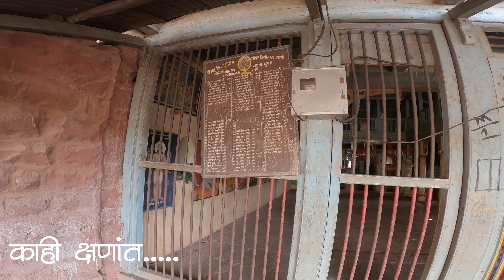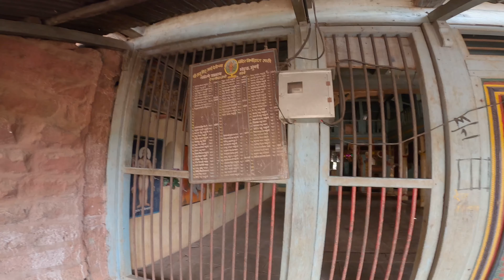डोंगरातली भटकंती - तामिणे गाव - Tamine Patan, Satara 4k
फेसबुकवर आहात का ? मग इथे पण बघा

▸ : Go Pro Hero 8
▸ : GoPro Extra Batteries
▸ : Insta360 ONE X2 Action Camera
▸ : External mic
▸ : Helmet Mic
▸ : DJI Mini 2 Drone
▸ : LED Video Light
▸ : Macbook Pro M1
▸ : Primary Hard Drive 1 TB
▸ : Secondary Hard Drive 4 TB

▼ ▽ MY RIDDING AND TREKKING GEAR
▸ : Plastic foldable Jar
▸ : Outdoor Camping Picnic Cooking Cookware
▸ : Camping Gas Stove
▸ : Jeep LED Lights
▸ : Bike air Cushion seat
▸ : Car Winch marathi vlogger travel2022